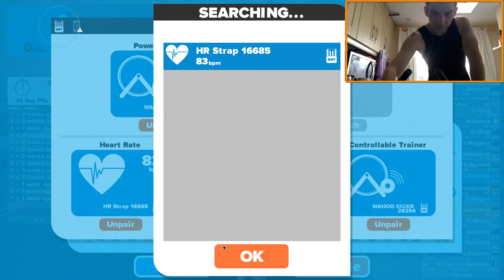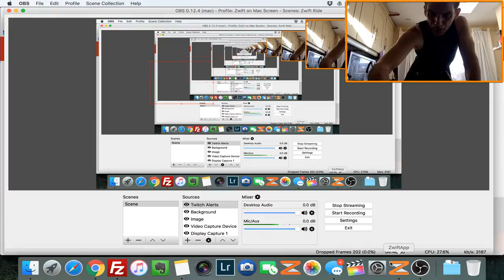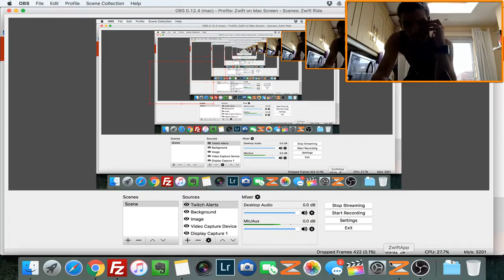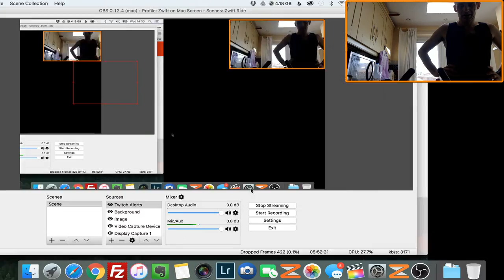Zwift Pretzel Route Century Ride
One hundred miles riding the Pretzel route round Watopia.

Welcome to Zwift Rides. Zwift is an indoor cycling app. It incorporates a ‘game’, a training tool and live races in a virtual world. I have a Wahoo Kickr indoor trainer.

My name is Stephen and I have been riding on Zwift since the early beta days. I love it.

I stream live here on YouTube, on Facebook, on Beam.pro and Twitch.tv two or three times a week.

Below are some of my running and triathlon films, which you may like to watch: